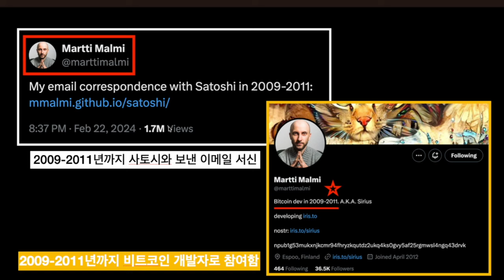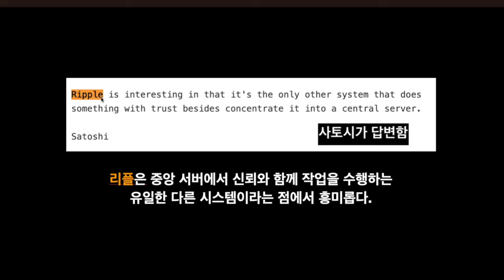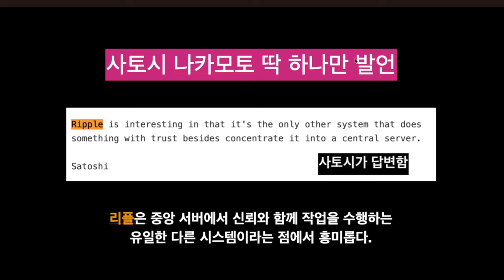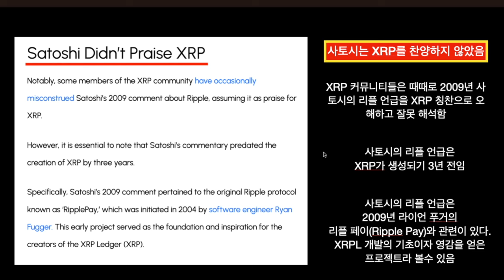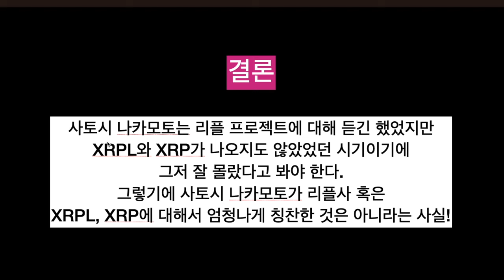비트코인 창시자 사토시 나카모토가 리플사, XRP, XRPL를 칭찬과 극찬 했다고?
※  이 채널은 매수, 매도를 강조하는 채널이 아닙니다. 모든 투자의 책임은 전적으로 본인에게 있습니다. 이 채널의 주된 목적은 리플사가 어떻게 일을 진행하고 있는지~ XRP 생태계가 어떻게 넓혀지면서 발전하고 있는지~ 같이 함께 살펴보며 가는 목적이 있습니다.

✅ 지문인식 하드월렛 "디센트(D'Cent)" (리플마니아 추천) :
2) 제품 2개 스페셜 패키지 30% 할인(19만원) :
3) (미국 및 해외 지역) 디센트 하드월렛 제품 1개 ($109)
제품 2개 스페셜 페키지 ($190) :

✅ 디센트 올인원 카드 지갑 + 백업 카드 패키지 = 3만 5천원 (25%할인) :

💎 디센트 올인원 카드 사용법 및 tip - 반드시 숙지! 필수! 이건 무조건 꼭 보셔야 합니다!

*주의 사항
 (1) 카드의 Pin 번호를 10회 틀리게 되면 개인키는 자동 삭제 되어 원본카드는 사용 불가능 해집니다. 백업카드도 10회 틀리게 되면 사용 불가능하게 됩니다. 그래서 Pin 사용에 있어서 틀리지 않도록 세밀한 주의가 필요 합니다. 참고로 백업카드는 무한대로 만들수 있습니다.
 (2) 올인원 카드 월렛의 Private Key는 메타마스크나 다른 지갑과의 호환이 불가능 합니다.
 (3) 백업카드까지 분실될 경우 복구 하려면 무조건 Private Key가 있어야 합니다. “백업 이미지 공유하기”를 통하여 Private Key를 본인의 메신져 또는 이메일 같은 곳에 백업 이미지 데이터를 전송하고 보관 하셔야 합니다. 또한 백업 이미지를 암호화하는데 사용된 암호화 비밀번호를 완벽하게 기억하셔야 합니다. 이 암호화 비밀번호를 잊어버리면 지갑을 복구 할 수 없습니다.
(위에 디센트 올인원 카드 사용법 및 Tip 꼭 참고 하세요)
 (4) 지원되는 네트워크를 잘 살펴보시고 구매 하시기 바래요. - BTC, XRPL 지원 안됨.

💡💡 리플마니아의 정식 텔레그램 아이디어 채널 1개, 비밀 단톡방 1개가 있습니다.

[3] 비밀 단톡방 : 제가 링크를 열어놓지 않으면 아무나 들어올 수 없는 방 입니다.
🚫이 곳 말고 다른 곳에서 리플마니아라는 이름을 사칭하여 운영하는 곳이 있다면 사기치는 사기꾼들입니다. 그런 곳이 있다면 보신 즉시 반드시 신고 부탁 드립니다. 🚫